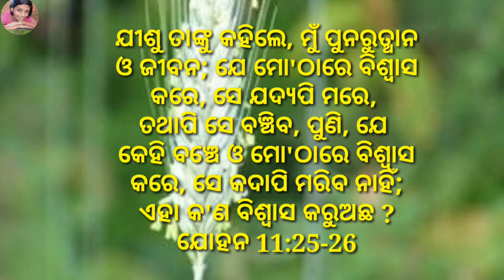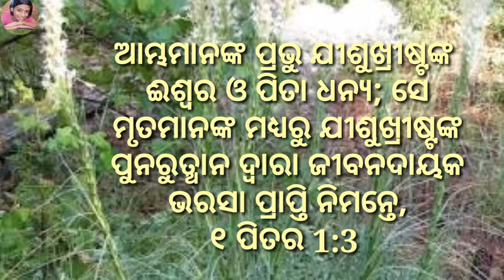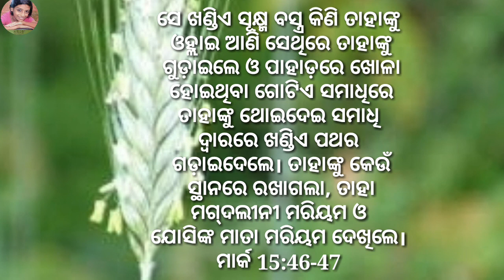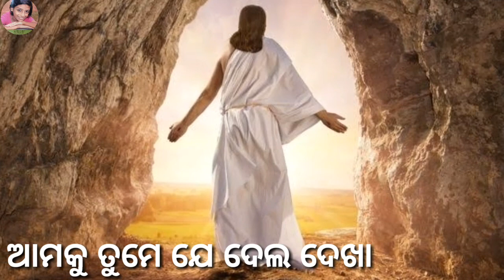HE PARAMA PITA ||OLD ODIA CHRISTIAN SONG||EASTER SONG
ALBUM:-GALGATHA RU JHARIGALA RAKATA DHARA

SONG:-HE PARAM PITA

LYRICS:-

PRODUCER:-

SINGER:-

TUNES:-

RELEASED BY:-GALGATHA RU JHARIGALA RAKATA DHARA

EDIT (IN YOUTUBE):-
PRABHUDUTTA PRAMANIK

SOME FAVORITE SONGS/VIDEOS